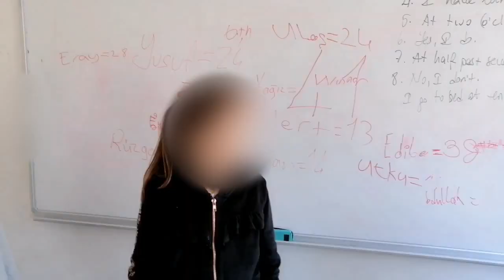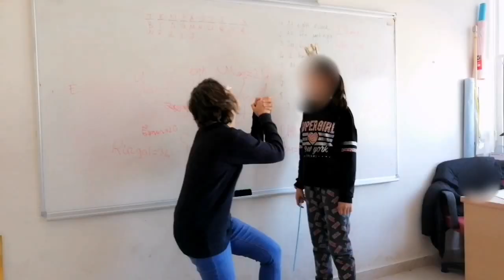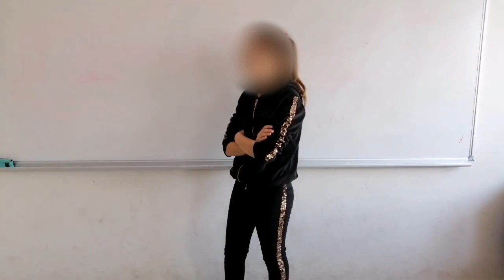A Midsummer Night's Dream Children Role Play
Erasmus / eTwinning
A Midsummer Night’s Dream Shakespeare
In Athens, Greece, a young man, Demetrius, has a problem.
‘Please, Hermia. I love you!’
‘No, Demetrius. I love Lysander!’
‘Love is never easy! Let’s run away together!’
Helena is Hermia’s friend. She loves Demetrius.
‘Demetrius, you know Hermia is running away to the forest with Lysander ...’
‘I’m going to follow them.’
‘Well, I’m going to follow you.’
In the forest, the fairy king Oberon wants to play a trick on Titania, his queen.
‘Go and find a magic flower! I’ll put the juice in your eyes. It will make you fall in love
with the first thing you see.’
Oberon sees Demetrius and Helena. He doesn’t like the way Demetrius talks to Helena.
‘Helena, go away! I don’t like you!’
‘Puck! Put this on Demetrius’s eyes so he will fall in love with Helena!’
Puck sees Lysander sleeping, and thinks it is Demetrius. Lysander wakes up and sees
Helena.
‘Helena, I love you!’
He doesn’t love Hermia any more!
A group of actors are in the forest, practising their play. Puck plays a trick on them
and changes Bottom’s head into a donkey’s. Naughty Puck!
‘What’s wrong? Hee-haw, hee-haw.’
‘Hee-haw, hee-haw.’
Titania falls in love with Bottom!
Oberon knows Puck put the juice on Lysander, not Demetrius, so he makes Demetrius
fall in love with Helena.
‘No, I love Helena!’
Lysander and Demetrius want to fight over Helena.
‘Why does no one love me?’
Oberon tells Puck to make a magic fog to put them all to sleep. Puck takes the love
spell away from Lysander.
Next Puck gives Bottom his human head again. Oberon takes the love spell away from
Titania.
In the morning, everybody wakes up.
‘I love you, Helena!’
‘I love you too, Demetrius!’
‘I love you, Hermia!’
‘I love you too, Lysander!’
Nobody remembers what happened! But now everybody is in love with the right
person, they decide to go home. Perhaps it was all just a dream!